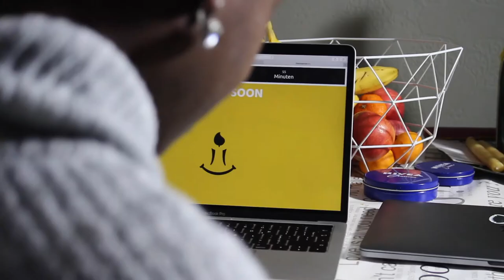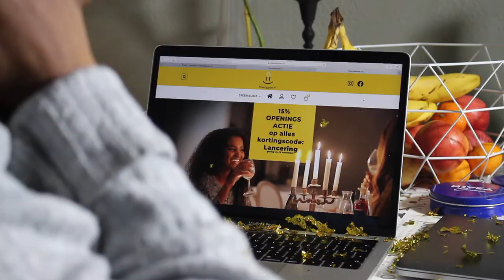Ze begint haar eigen bedrijf - Ik ben trots op haar!!!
In mijn vorige video nam ik jullie een beetje mee in het proces van de investering die ik aan het doen ben. In deze video vertel ik in wat voor bedrijf ik investeer, van wie het is en waarom ik trots ben op haar.